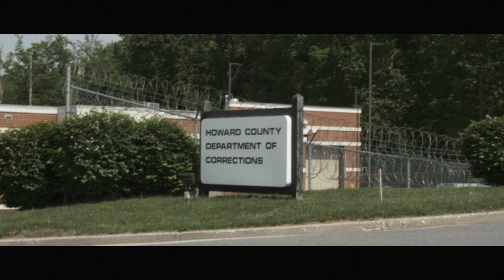Abolish ICE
Maryland is a place of lush greenery and comfortable communities.

But hidden in the dark corners of our beautiful state are sinister secrets.

Jails and detention centers litter our state.

They imprison the poor and the vulnerable.

People of color, the homeless and immigrants.

Our prison system isn't set up to provide justice or safety.

I know because I spent seven years inside of it.

Maryland is home to the Howard County Detention Center,

where I spent a year of pretrial confinement.

This is a county jail but it's implications aren't just local.

It's one of ICE's primary detention centers

and it houses hundreds of vulnerable immigrants as federal detainees.

When I was there, I saw how terribly these people were being treated.

Detainees are housed in squalor.

Guards are cruel and instigate violence and ICE detainees aren't always entitled to lawyers, so they can't seek help.

We talk about criminal justice reform like it's an abstract federal issue, but it starts at home, in our own backyards.

ICE is rounding up members of our communities, of our churches, of our PTAs.

Taking them away from their families.

Holding them like animals.

And we're doing nothing to help them?

When we look back at history, we lionize those who stood up to injustice and fought for what is right.

Now, as we face mass deportation and ethnic cleansing, it's time for us to do the same and protect those who need it.

If we want to live in a community of safety and humanity, we can't sit idly by.

We need a resistance movement.

We need people to fight back, to defend freedom and justice and we need to do it together.

Paid for by Chelsea Manning for U.S. Senate

Score:
Bells of the Abandoned Town - Dolby, Fialkiewics, Jovet - Chernobyl (2018)